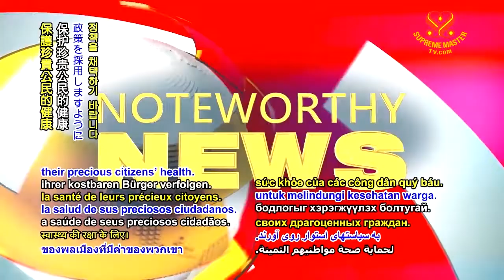0457 NWN Canada to adopt measures to further discourage smoking